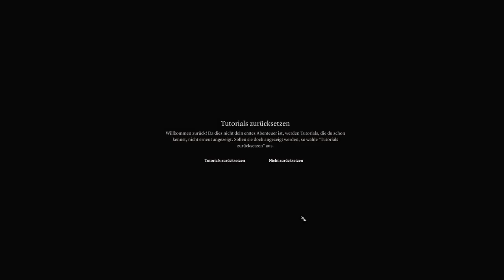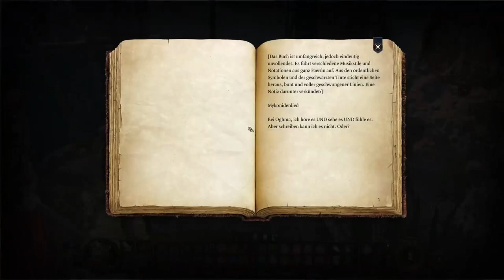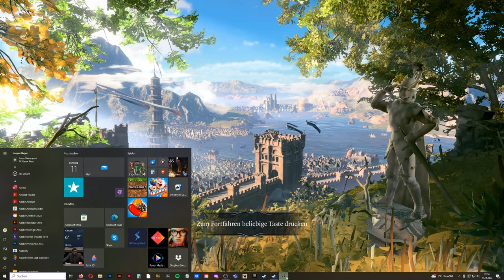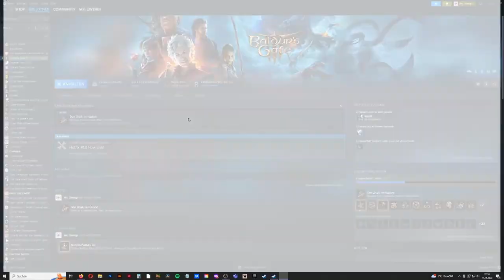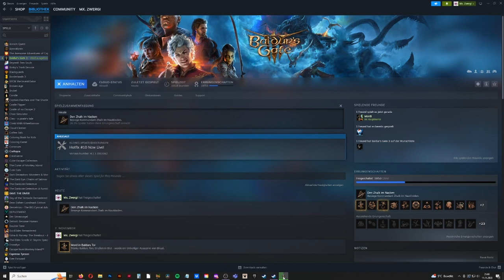BALDUR'S GATE 3 ZwergiLive ⚔️ Krimpish & Adris auf Quest für Heilung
Baldur's Gate 3 Streamaufzeichnung Live auf Twitch